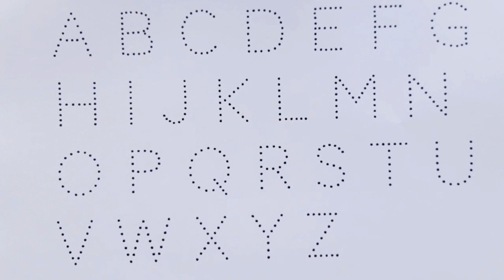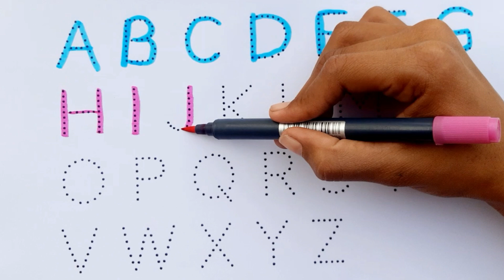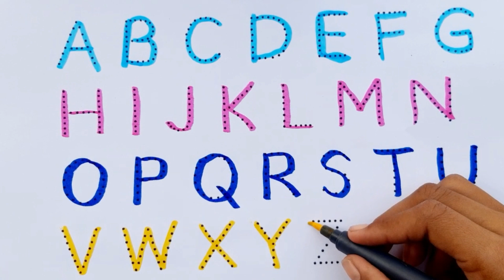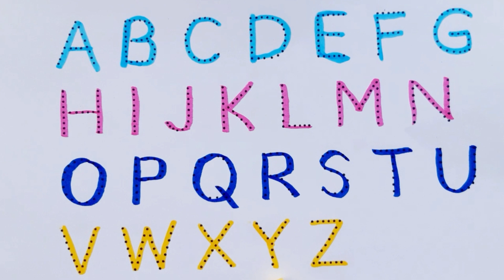ABCD|apple, a for apple , a to z alphabets, phonics song, abc song, nursery rhymes